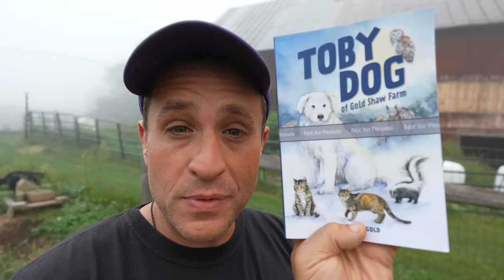My Guard Dog's Name is Toby (And I love him.)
The audiobook version of Toby Dog of Gold Shaw Farm is now available. Go here to grab it